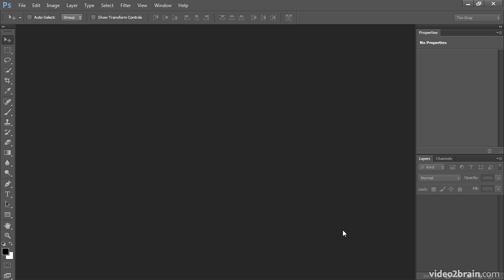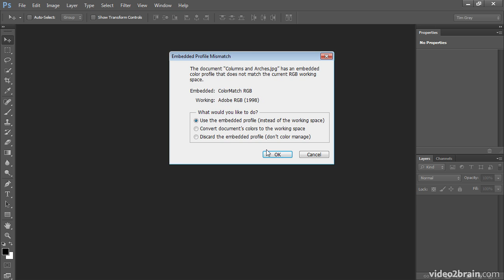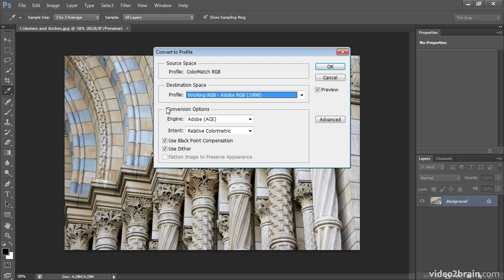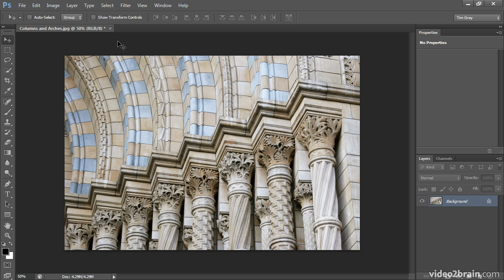Dealing with Profile Mismatches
In this free lesson from video2brain's course, Optimal Output with Photoshop CS6, Tim Grey shows you how to deal with the situation of opening a photo that has an embedded profile different from your working space. For more information on this course, please